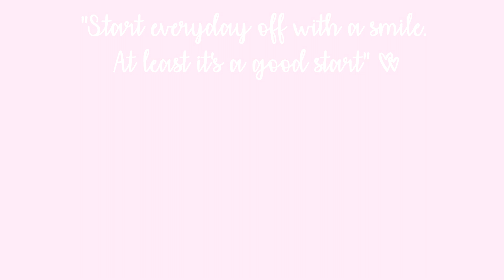BTS ♡ Maquilhagem Diária fácil e rápida